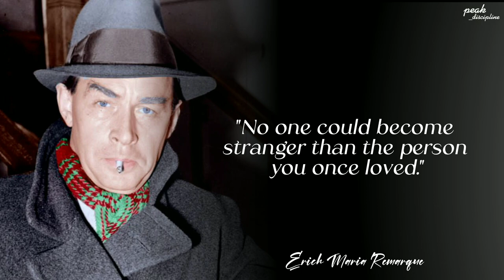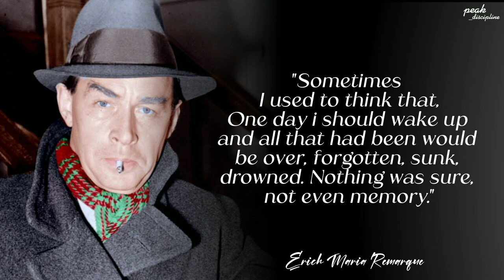Erich maria remarque's short and accurate quotes that astound you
Erich Maria Remarque was born Erich Paul Remark on June 22, 1898 in Osnabruck, Germany. He received an education in private Catholic schools and subsequently enrolled in a training school for teachers, which he attended until he was conscripted into the German army. At this time, he also began writing fiction.

Quotes are a great way to inspire and express yourself, and some have been used for so long they are now famous in their own right.
You may have even heard a few great quotes used your whole life and don’t know who said them first.So enjoy these words and expressions from the Great Erich Maria Remarque and find some new favorites today.

Erich Maria Remarque
Erich Maria Remarque quotes about life
Erich Maria Remarque quotes on life